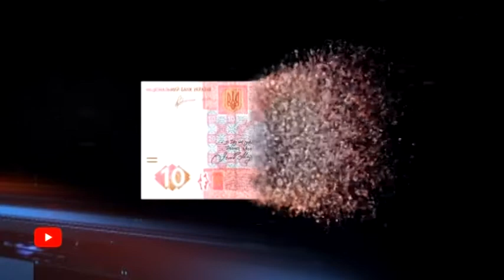Десять гривень монетою з'явиться в обігу вже у червні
Десять гривень одною монетою. Ще одна заміна українській банкноті з'явиться в обігу вже у червні. На цьому Національний банк планує завершити оптимізацію і поновлення номінального ряду гривні. Він, таким чином, скоротиться до оптимального розміру — дванадцять номіналів. Тобто шість монет і шість банкнот. У Нацбанку кажуть: таке співвідношення задовольняє потреби української економіки в готівкових грошах. Крім того, відповідає практиці провідних центральних банків — Канади, Великобританії, Австралії, Данії тощо